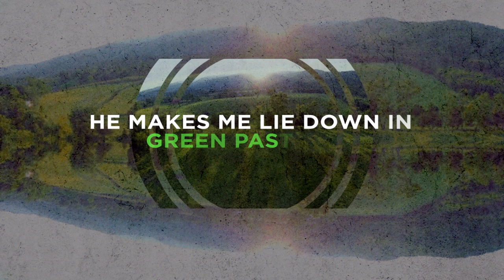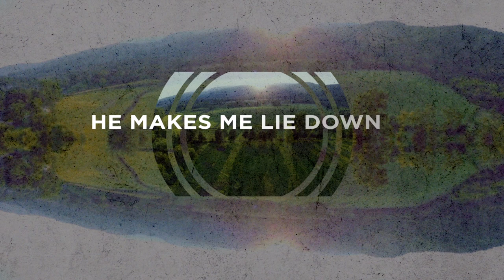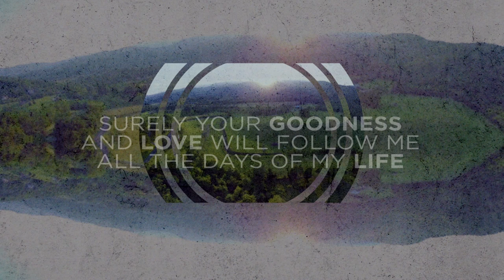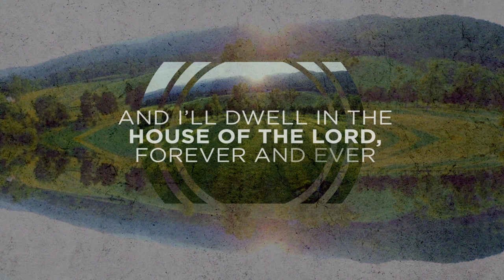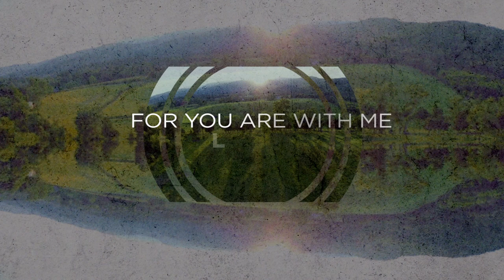Green Pastures (Psalm 23:2-4 NIV) - from Labyrinth by David Baloche